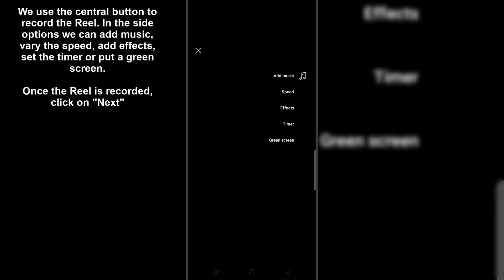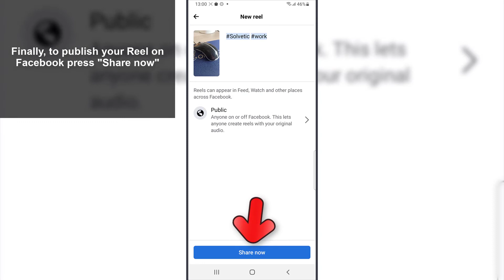✏️ How to Add Hashtags on Facebook Reels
Solvetic_eng video-tutorial to know how to add Hashtag on Facebook Reels easily step by step. ▶️ 𝗠𝗢𝗥𝗘 𝗦𝗢𝗖𝗜𝗔𝗟 𝗧𝗜𝗣𝗦

Do you want to know how to add Hashtag on Facebook Reels? In the following video you will see all the steps you must follow to know how to add Hashtag on Facebook Reels in a simple step by step way.